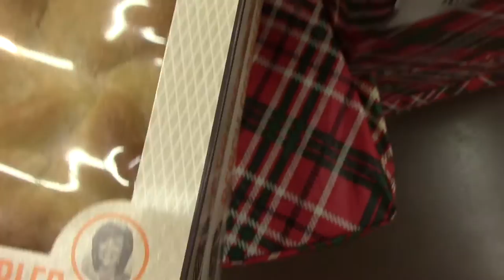VLOGMAS DAY 10: LET'S GET FAT WHILE HANGING CHRISTMAS STOCKINGS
I finally took the stockings of the tree (don't ask) and hung them up.

Twist Out: Shea Moisture Curl Enhancing Smoothie

What I Would Have Done Differently

The L.C.O. Method

Flat Twists on Dry Hair

Perm Rod Set